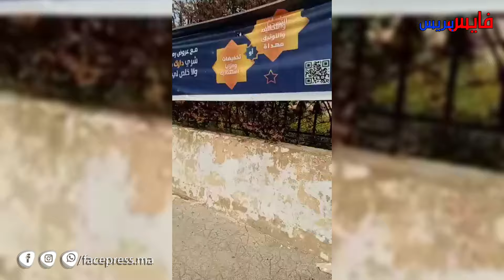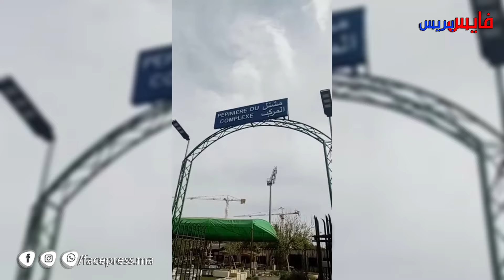أجي تشوفوا شنو لقينا فالمركب الرياضي لفاس .. ناس كاتحسن راسها و بيع النباتات فوسط المركب